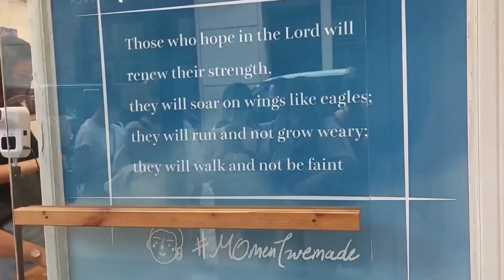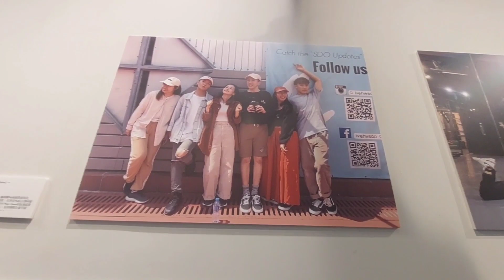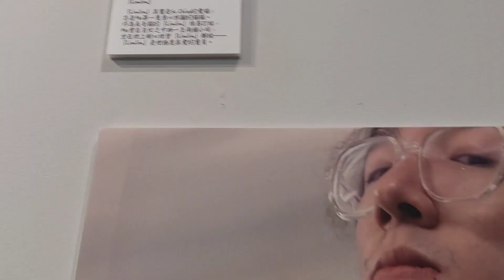阿Mo生日應援集氣活動地點： STILLHOUSE 銅鑼灣希雲街25號 日期 10/11-10/19開放時間：平日14:00-21:00 周末11:00-20:00